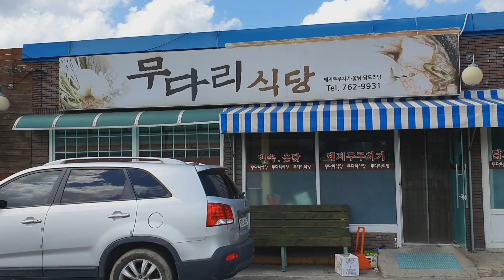경주 안강맛집 국물두루치기 무다리식당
경주 안강은 과거 우시장이 열렸던 지역으로 지금도 5일장이 크게 열립니다. 그답게 노포가 많은데요, 그중에 국물두루치기(돼지고기)가 맛있는 무다리식당을 소개합니다. 옥천식육식당,승진식당 도 곧 소개하겠습니다.